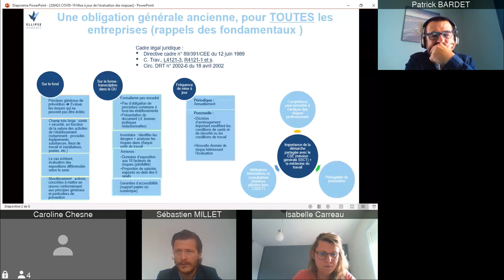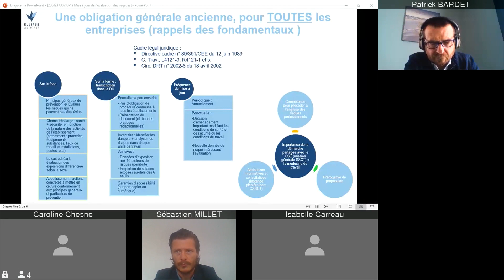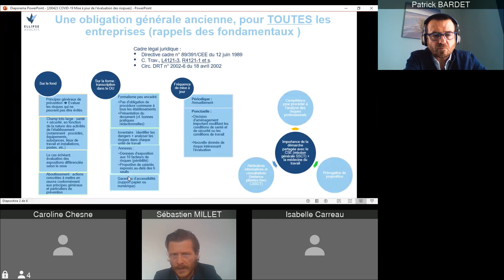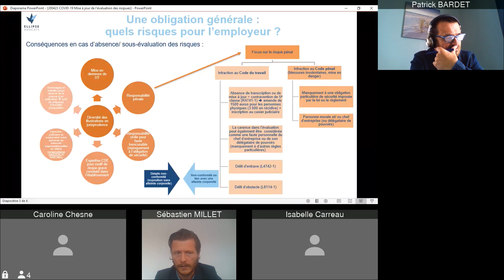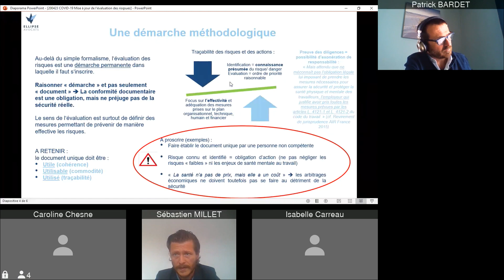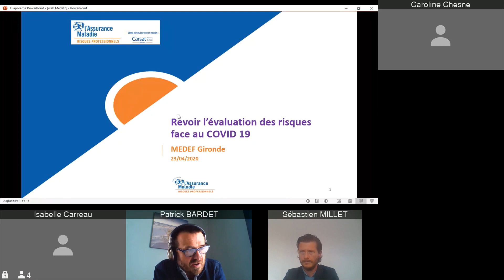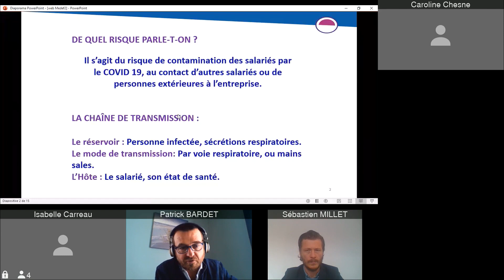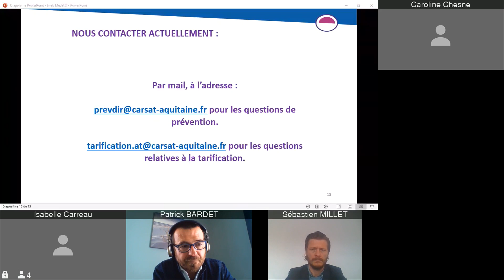Réunion d'information - COVID 19 : Pensez à actualiser votre document d’évaluation des risques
Le Medef Gironde organisait une réunion d’échanges sur le thème « COVID 19 : Pensez à actualiser votre document d’évaluation des risques » le Jeudi 23 Avril animée par Monsieur Patrick Bardet, ingénieur conseil CARSAT Aquitaine et Maître Sébastien Millet, avocat spécialiste en droit du travail (ELLIPSE AVOCATS).

L’épidémie actuelle liée au COVID19 expose les salariés à de nouveaux risques.

L’entreprise doit être extrêmement vigilante et veiller à l’adaptation constante du DUER pour tenir compte des risques générés par cette nouvelle crise sanitaire.

Au-delà d’une simple obligation légale liée au formalisme du document, la réévaluation des risques permettra de mettre en œuvre des mesures de prévention et de protection adéquates, conformément aux instructions des pouvoirs publics.
L’ actualisation du DUER s’inscrit ainsi dans une démarche d’action et sera un outil d’amélioration de la performance de l’entreprise.

Cette réunion d’échanges était l’occasion d’aborder les enjeux et les questions pratiques inhérents à cette actualisation.